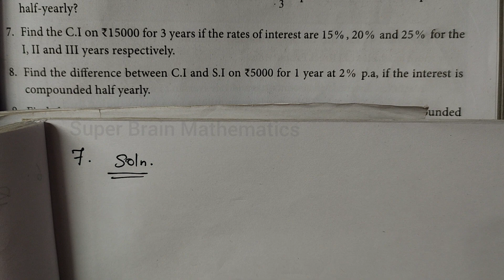8th maths Exercise 4.3 Sum 7 | class 8 Maths Exercise 4.3 7th sum | Super Brain Mathematics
8th maths Exercise 4.3 Sum 7 | class 8 Maths Exercise 4.3 7th sum | Super Brain Mathematics